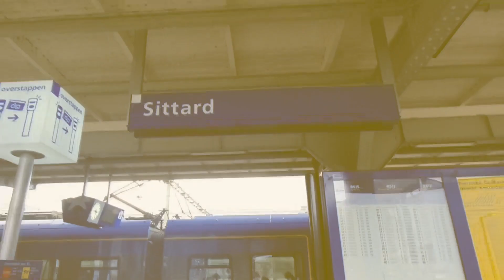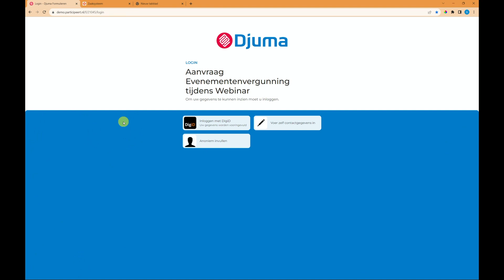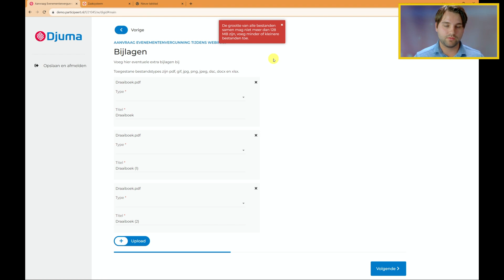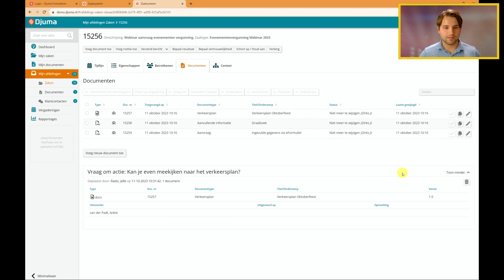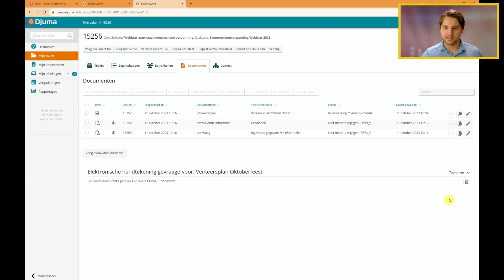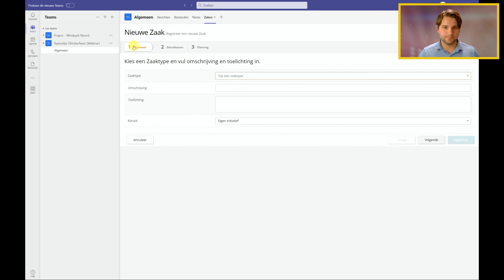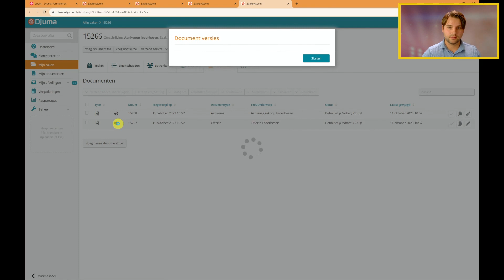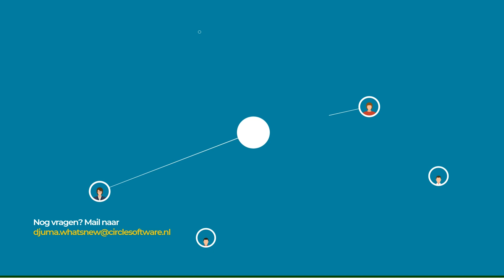Djuma What's New Webinar, aflevering 21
Op 12 oktober vond aflevering 21 van de Djuma What's New Webinar plaats, gericht op handige wicked Djuma nieuwtjes.

◼ Intro
05:00 Start demo door Guus
06:15 Negatieve bedragen in Djuma formulier  is nu mogelijk
07:00: De totale grootte van de bijlagen bij een Djuma Formulier is vergroot
08:50 Nieuwe iconen
09:15 Een specifieke pagina in Djuma opnemen in je favorieten
11:20 Vraag om actie kan je nu ook verwijderen
13:40 Document laten ondertekenen door een externe betrokkene
14:50 Vinkjes in tijdlijn van de zaak bewaart Djuma nu
16:50 Publiceer document naar klantportaal via functie
18:00 Samenvatting door Ankie
20:00 Demo 2: uitleg Djuma Teams door Guus
23:15 Djuma Teams - Grip op documentversies
25:00 Djuma Teams - Samenwerking bij zaak is nu ook zichtbaar in Djuma voor mensen die geen Microsoft Teams kanaallid zijn
26:10 Afsluiting en samenvatting Ankie

👌🏻 LAAT ONS WETEN WAT JE ERVAN VOND
Wil je een persoonlijke terugkoppeling over jouw reactie, laat dan je e-mailadres achter in het toelichtingsveld!

🎯 Wil je meedoen met een training over een van deze onderwerpen?
▶ Basistraining Archief- en informatiebeheer, 23/10 - Juiste vastlegging van archiefwaardige gegevens is essentieel voor je organisatie, maar hoe check je of dat wel gebeurt? Djuma ondersteunt - goed ingericht - allerlei bewaartermijnen.
▶ Basistraining Functioneel Beheer, 30/10 - Is Djuma nieuw voor jou als beheerder of wil je graag opnieuw meegenomen worden in alle facetten van het beheer in Djuma? Dan is deze training in twee losse dagdelen iets voor jou!
▶ Basistraining Djuma Formulieren, 08/11 - Optimale dienstverlening, daar ga je als organisatie voor! Als beheerder van Djuma Formulieren kun jij daar je steentje aan bijdragen. Jij legt zo een uitstekende basis voor online dienstverlening en verminder de druk op de front office!

🖊 Inschrijven of meer weten over de Djuma Academy? Ga naar

Deze opname is een onderdeel van de Djuma What's New Webinar (LIVE) webseries. Djuma(tm) is een product van Visma Circle(r), een Nederlands softwarehuis dat onderdeel is van Visma. Djuma ondersteunt als zaak- en klantcontactsysteem op uitgebreide wijze overheids- en onderwijsprocessen. Organisaties kunnen hiermee hun digitale dienstverlening naar inwoners, ondernemers, studenten, leerlingen en deelnemers vergaand verbeteren, hierbij ondersteunt Djuma het werken van de eindgebruiker op een manier zonder in de weg te staan van diens uitvoering.